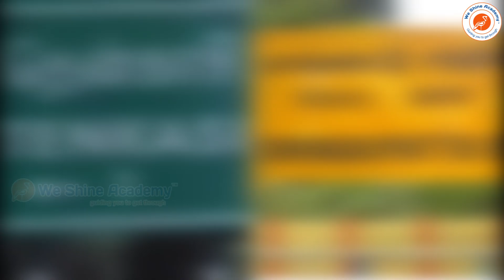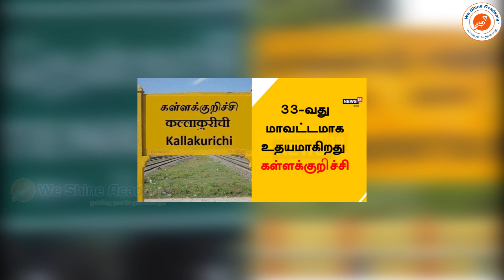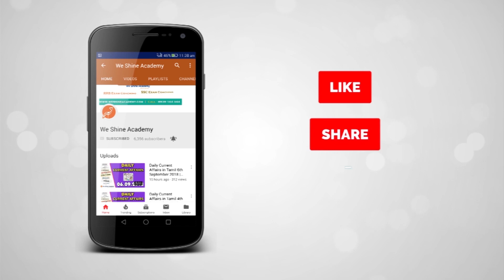புதிய மாவட்டங்கள் | Knowledge Broadcast | We Shine Academy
We Shine Academy Watch Knowledge Broadcast புதிய மாவட்டங்கள் , from the Experts of Best TNPSC Coaching Centre in Chennai.

notification/

Category